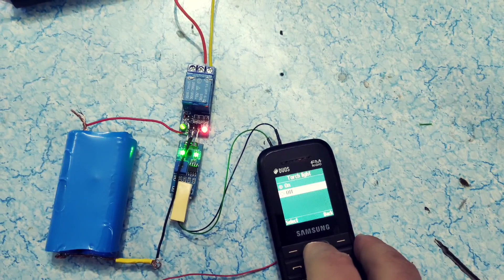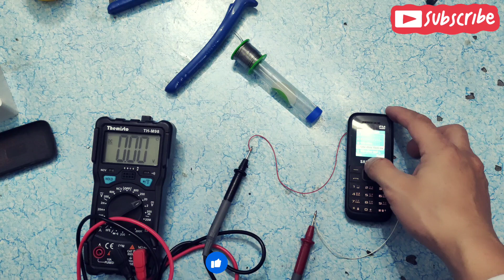How to make DIY PHONE SWITCH Project Electro Yalla 🔥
WARNING..!! Do not Open this site, open in your own risk.
In this video I'll be showing how to control electrically operated switch Relay, by using Phone network.. with the help of IR Sensor Module and Relay Module..

Electro Yalla YouTube channel.